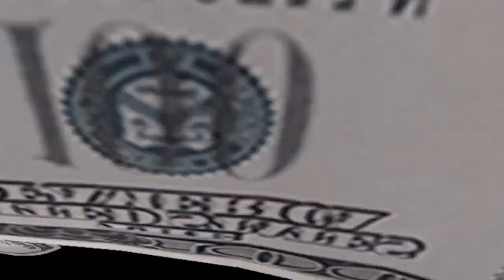TBA movie trailer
In the Eisenstein, Russian Montage style, this trailer introduces the cornerstone of the Black Agenda film...reclamation of power and purpose driven action.